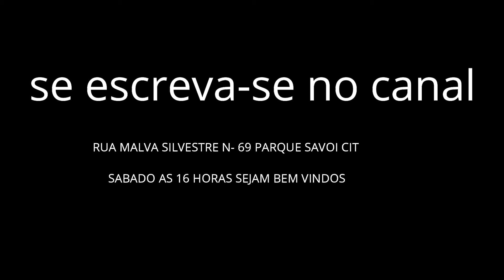O EXTRAORDINARIO 16 01 21 E FORTE 01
PROGRAMA LIVRE PARA TODOS OS PÚBLICOS